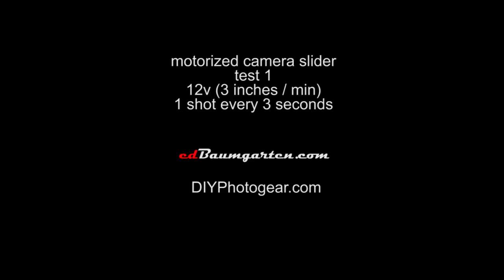Camera Slider 1 - Test 1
First test of the first motorized camera slider. It's made of wood and is super easy to build. I'll be posting instructions on DIYphotogear.com when I get time to put it together. This one works pretty good, although a bit shakey with a big bodied camera like the D3s mounted as it tends to wobble a bit. My next one will have a roller bearing trolley for smoother action.